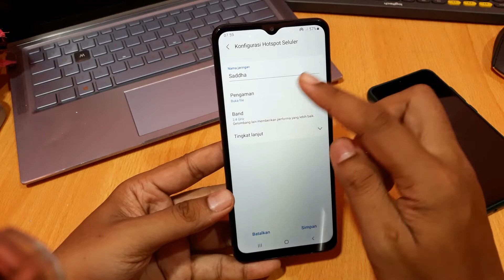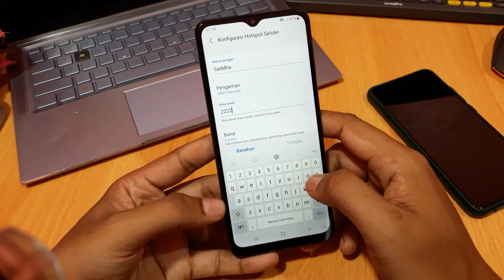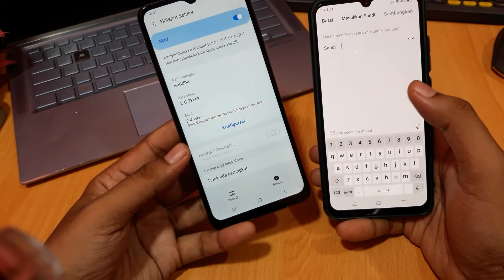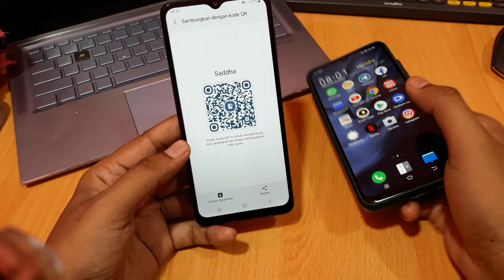Cara mengaktifkan hotspot di samsung M22 dan M21